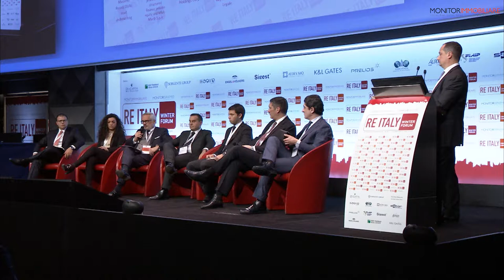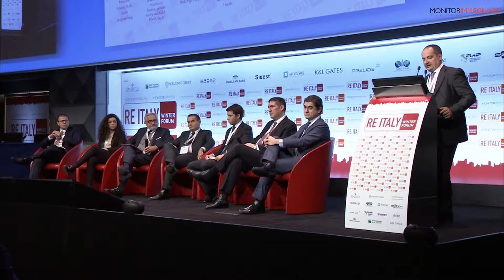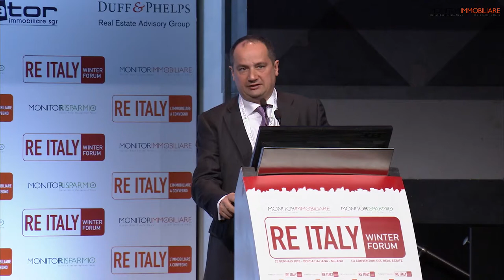RE ITALY 2018 Winter Forum: Il mercato unico Europeo dei GEFIA e dei FIA EU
Il mercato unico Europeo dei GEFIA e dei FIA EU: gestione del rischio, passporting, MLS e opportunità. Interventi di Massimo Ruscio, DUAL asset underwriting; Marco Strini, practice leader structured finance, private equity and M&A - Marsh S.p.A; Isidro Beccar-Varela, Realogy Holdings Corp; Daniele Raynaud, founding e managing partner Raynaud Studio Legale; Rosa Ianniello, IL PUNTO Real Estate Advisor srl/CORFAC International; Stefano Petricca, CEO Petricca & Co Capital (ltd); Samuele Camellini, global investment project manager, Banca Generali Private SpA.
Modera Antonio Campagnoli, presidente FIABCI Italia